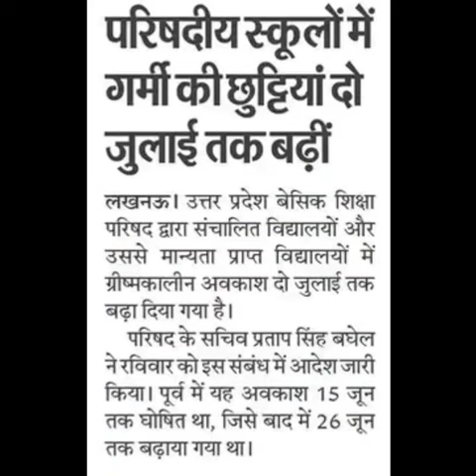स्कूलों में गर्मी की छुट्टियां 2 जुलाई तक,up school summer vacation latest news,up school holidays